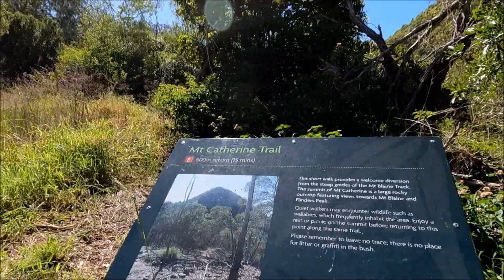Mt Catherine Flinders Goolman Conservation Park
Mt Catherine walk is in the Flinders Peak park, near Ipswich. Road access is near Peak Crossing. The dirt road in from the Ipswich Boonah Road (6kms) is full of blind corners, and half a dozen or so creek crossings.

The walk is about 20 minutes up the Mt Blaine trail, then (at the sign) turn right and 10 minutes out to the knoll. I went west of the ridge line on the way up, and low on the east side on the way back. Was I on a trail, or just where wallabies wander? If you worry about snakes in long grass, maybe this walk is not for you, although I did not see any.

On top of Mt Catherine the small sign at the knoll says “Trail Ends”

Notice the fallen CAUTION sign on the way up? The steep road back down is super slippery when dry. It was a windy day, so I have, in places, muted the audio.

Flinders Goolman Conservation Park, Ipswich, Queensland, Australia.